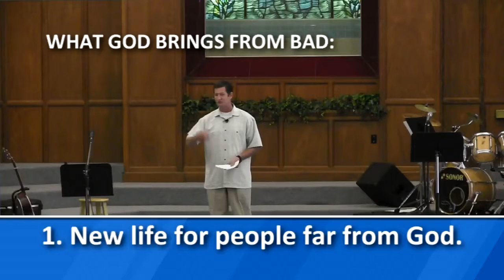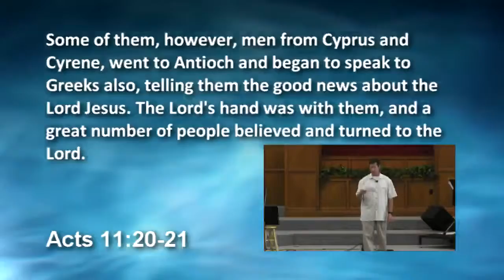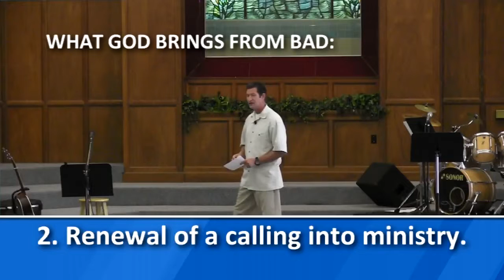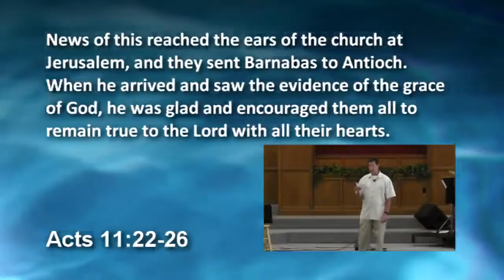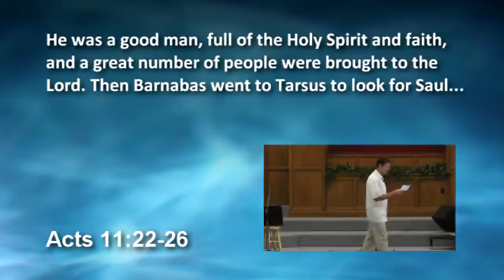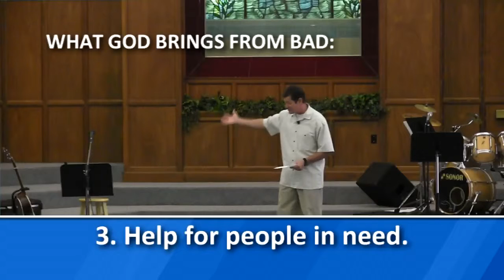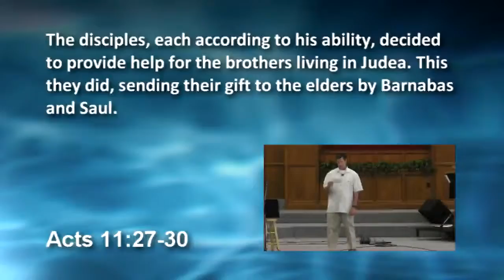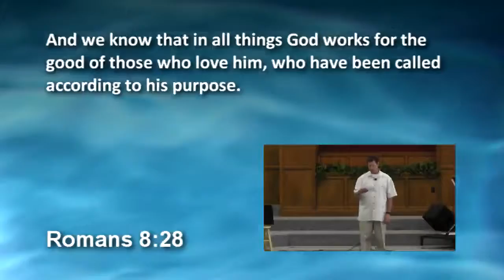FBCEC 151004: The Book Of Acts, Part 31 - Brought From Bad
When bad things come our way, we naturally respond with frustration and sadness, and even grief.  We desire to change our circumstances and make life work the way we think it should or at least the way we wish it would.  However, God is able to take the bad and bring from it good, and He often does.  In this section of the Book of Acts we find many good results that come for the martyrdom of Stephen.

This message was recorded on October 4, 2015 at First Baptist Church Of El Cajon.